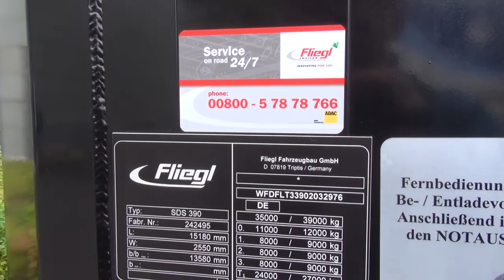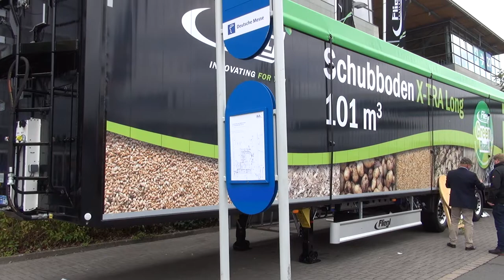Fliegl SDS 390 X-TRA Long Semi-Trailer (2023) Exterior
The semi-trailer was presented at IAA 2022, Hannover, Germany.